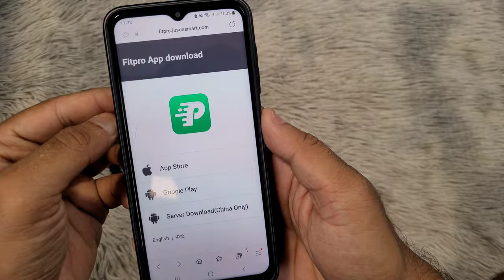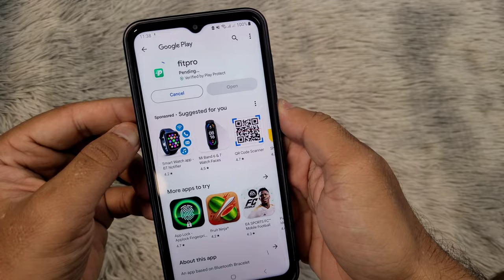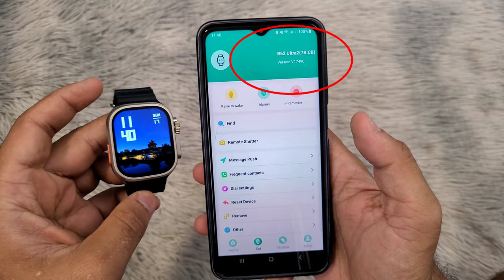Watch 9 Ultra Connect to Mobile (Malayalam) | Set Time Fitpro S9 Ultra/T900 Smartwatch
This is how to connect / link / pair your Smart Watch 9 Ultra (S9 Ultra) with your Android or iPhone smartphone using the Fitpro Application in Malayalam language.

You will need to connect your smartwatch to your phone to access all features and to change the time on your watch.

If the smartwatch is not connecting to your phone, you can find a video with 10 solutions at the end of this video.

This tutorial will also work for the following watch brands and models:
Smart Watch 9 Ultra.
C900 Smartwatch.
T900 Smartwatch.
S9 Ultra Smartwatch.
HainoTeko Smartwatch.
T91 Ultra Max Smartwatch.
Series 9 Smartwatch.
C9 Ultra Max Smartwatch.
C90 Ultra Smartwatch.
DT 900 Ultra 9 Smartwatch.
Ola 9 Ultra Smartwatch.
T86 Max Smartwatch.
WS 79 Max Smartwatch.
U9 Ultra Smartwatch.
P9 Smartwatch.
IW9 Smartwatch.
G9 Ultra Pro Smartwatch.
S9 Mini Smartwatch.
WS L9 Smartwatch.
Hk9 Pro Smartwatch.
I9 Ultra Max Smartwatch.
M59 Ultra Smartwatch.
Gamesir S9 Ultra Smartwatch.

Connect smartwatch to phone in Malayalam.

ഫിറ്റ്‌പ്രോ ആപ്ലിക്കേഷൻ ഉപയോഗിച്ച് നിങ്ങളുടെ Android അല്ലെങ്കിൽ iPhone സ്മാർട്ട്‌ഫോണുമായി നിങ്ങളുടെ Smart Watch 9 Ultra (S9 Ultra) കണക്‌റ്റ് / ലിങ്ക് / ജോടിയാക്കുന്നത് ഇങ്ങനെയാണ്.

എല്ലാ ഫീച്ചറുകളും ആക്‌സസ് ചെയ്യാനും വാച്ചിലെ സമയം മാറ്റാനും നിങ്ങളുടെ സ്മാർട്ട് വാച്ച് ഫോണിലേക്ക് കണക്‌റ്റ് ചെയ്യേണ്ടതുണ്ട്.

സ്മാർട്ട് വാച്ച് നിങ്ങളുടെ ഫോണിലേക്ക് കണക്റ്റ് ചെയ്യുന്നില്ലെങ്കിൽ, ഈ വീഡിയോയുടെ അവസാനം 10 പരിഹാരങ്ങളുള്ള ഒരു വീഡിയോ നിങ്ങൾക്ക് കണ്ടെത്താനാകും.

ഈ ട്യൂട്ടോറിയൽ ഇനിപ്പറയുന്ന വാച്ച് ബ്രാൻഡുകൾക്കും മോഡലുകൾക്കും വേണ്ടി പ്രവർത്തിക്കും:
സ്മാർട്ട് വാച്ച് 9 അൾട്രാ.
C900 സ്മാർട്ട് വാച്ച്.
T900 സ്മാർട്ട് വാച്ച്.
എസ്9 അൾട്രാ സ്മാർട്ട് വാച്ച്.
ഹൈനോ ടെക്കോ സ്മാർട്ട് വാച്ച്.
T91 അൾട്രാ മാക്സ് സ്മാർട്ട് വാച്ച്.
സീരീസ് 9 സ്മാർട്ട് വാച്ച്.
C9 അൾട്രാ മാക്സ് സ്മാർട്ട് വാച്ച്.
C90 അൾട്രാ സ്മാർട്ട് വാച്ച്.
ഡിടി 900 അൾട്രാ 9 സ്മാർട്ട് വാച്ച്.
Ola 9 അൾട്രാ സ്മാർട്ട് വാച്ച്.
T86 മാക്സ് സ്മാർട്ട് വാച്ച്.
WS 79 മാക്സ് സ്മാർട്ട് വാച്ച്.
U9 അൾട്രാ സ്മാർട്ട് വാച്ച്.
P9 സ്മാർട്ട് വാച്ച്.
IW9 സ്മാർട്ട് വാച്ച്.
G9 അൾട്രാ പ്രോ സ്മാർട്ട് വാച്ച്.
S9 മിനി സ്മാർട്ട് വാച്ച്.
WS L9 സ്മാർട്ട് വാച്ച്.
Hk9 പ്രോ സ്മാർട്ട് വാച്ച്.
I9 അൾട്രാ മാക്സ് സ്മാർട്ട് വാച്ച്.
M59 അൾട്രാ സ്മാർട്ട് വാച്ച്.
ഗെയിംസിർ എസ്9 അൾട്രാ സ്മാർട്ട് വാച്ച്.